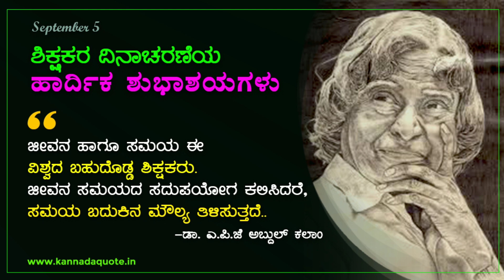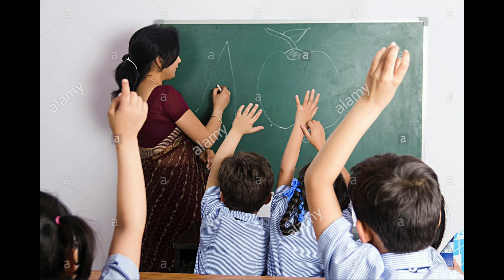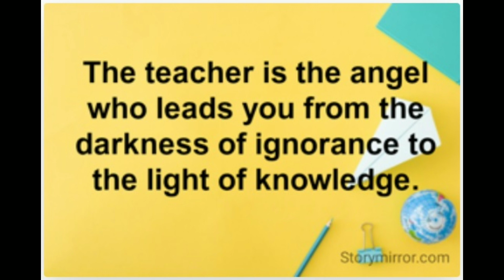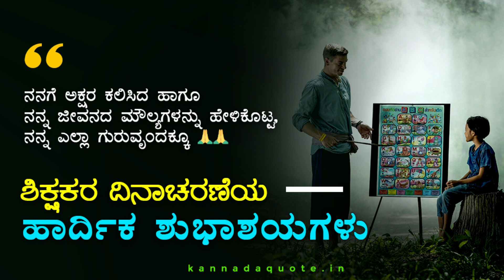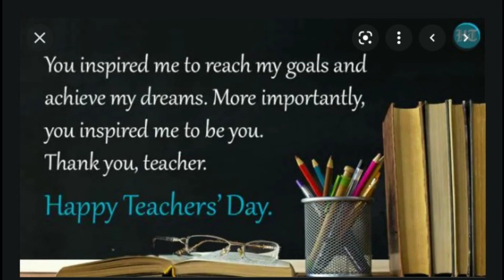Naniddhe Kallina Hage- Teachers Day 2021 By V Simons 5 9 2021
A humble tribute to all the teachers. With grateful heart I am dedicating on the occasion of teachers Day 2021. Today whatever I am It's only the grace of God & blessings of my loving parents & all my wonderful teachers.
With lots of love & Prayers.
Thanks
V. Simons